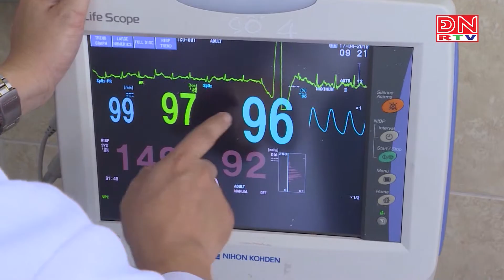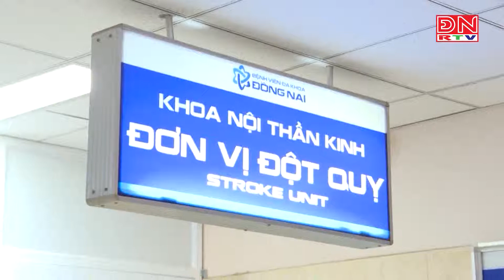Những địa chỉ điều trị đột quỵ tại Đồng Nai